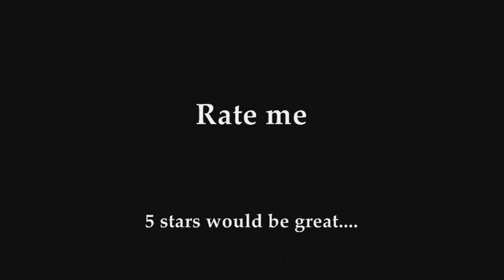Intro to Mixer and Basic live sound setup Pt.5:Monitor setup/Auxilary inputs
Very basic amp to speaker connections.  I will go into greater detail in another video.  I definitely recommend speakon cables.